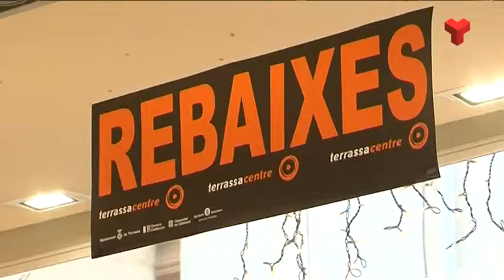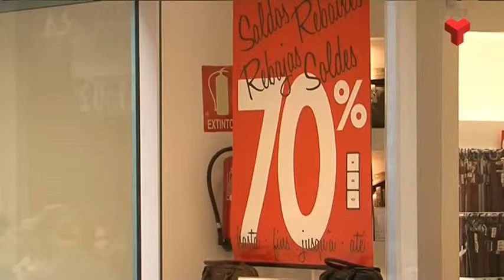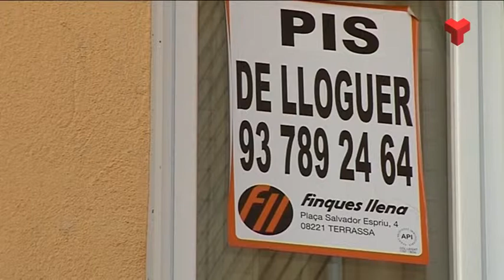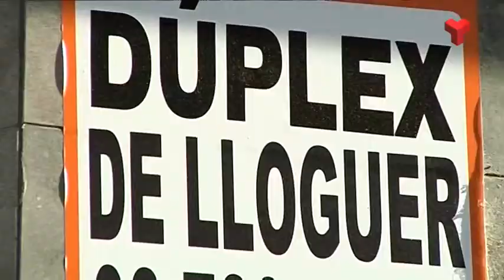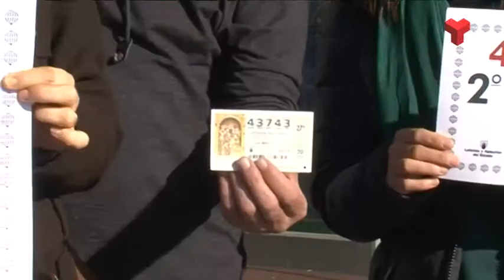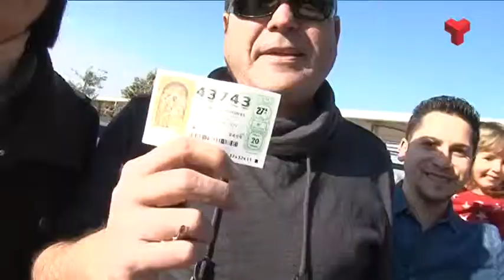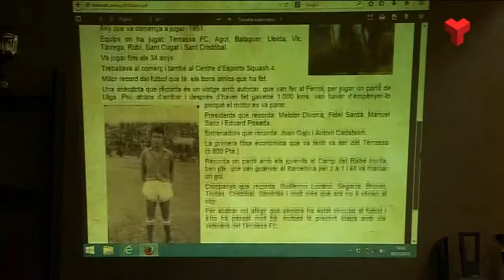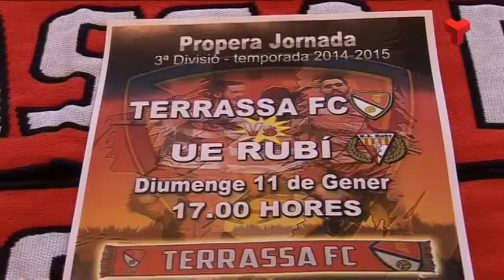Informatiu Vespre dimecres 07-01-2015 de Canal Terrassa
L'Informatiu Vespre de Canal Terrassa Vallès d'aquest dimecres 7 de gener de 2014. Més informació a